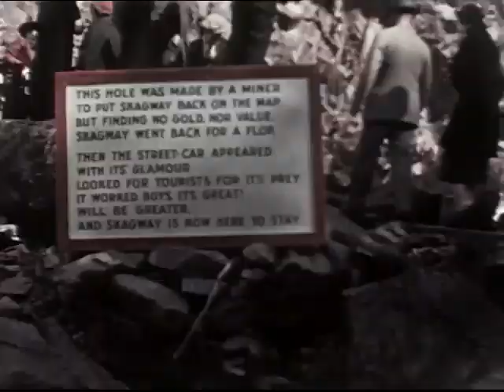My Alaska Cruise Part 2 (summer 1938) home movie by Fred Laserson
In the summer of 1938, Fred Laserson of California documented his cruise to Alaska on the SS Alaska, an Alaska Steamship Company steamer. This part includes footage of Wrangell, Juneau, and Skagway (with tour guide Martin Itjen).